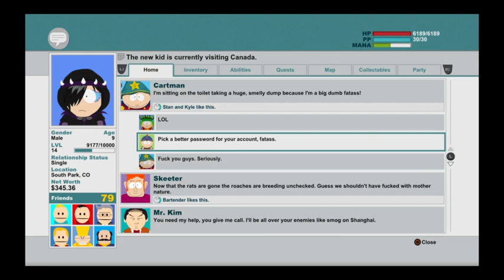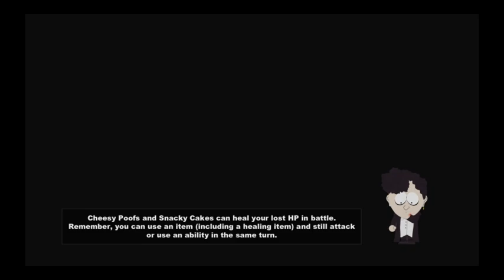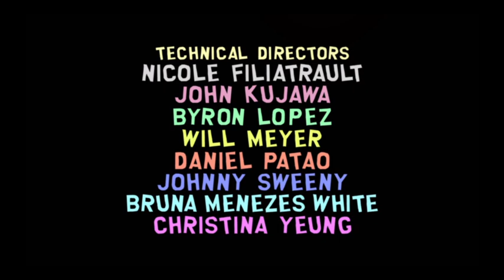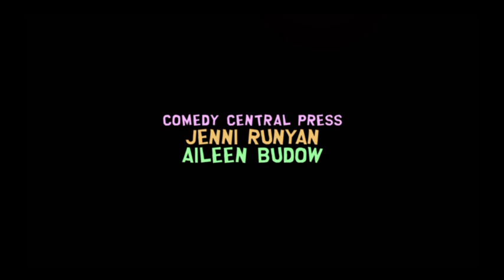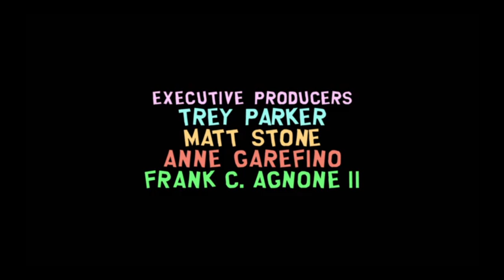River Plays South Park: TSOT Part 5 VOD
River plays the game up until near the end. Emphasis on near…. *content warning for certain scenes*